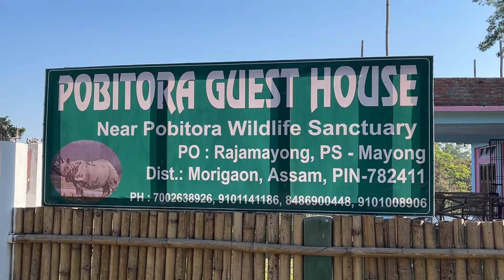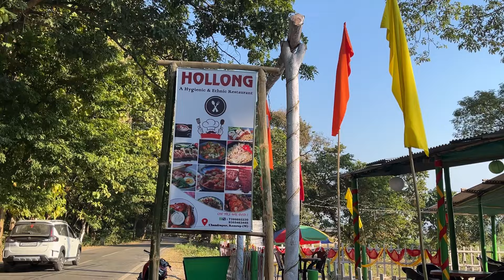Kuire koidaba,ngasidi koithokure papa 👴 su lakpasida mata chana 🥰